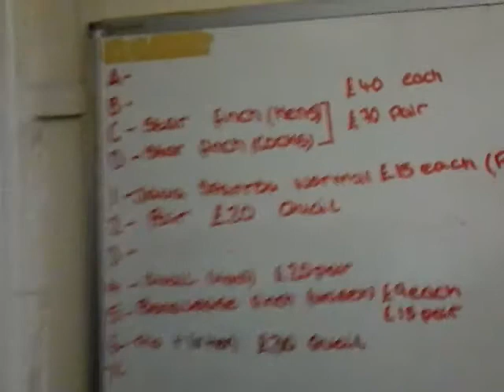bristol petstop 2